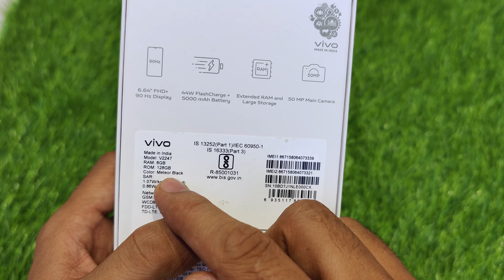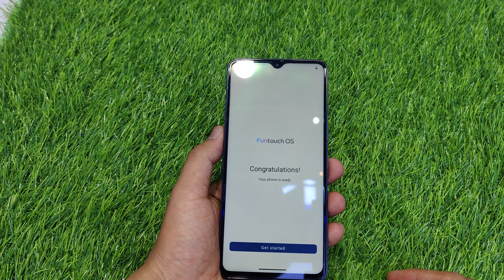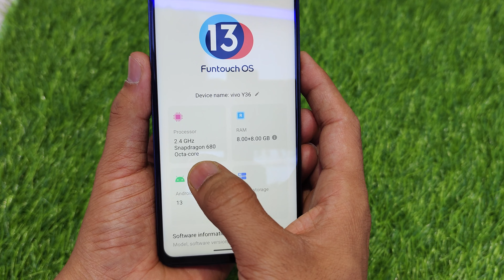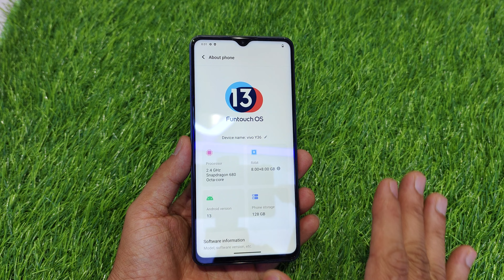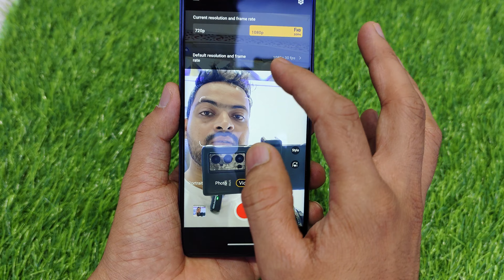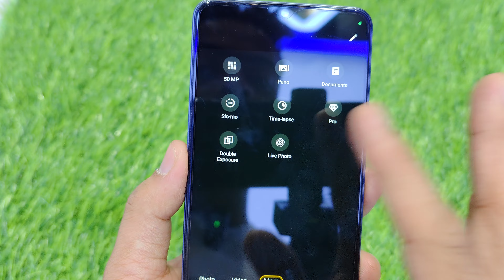Vivo Y36 Unboxing & Review ✅, Snapdragon 680 processor 💥, 50 Mp Camera 📸, Price only 16999🤯